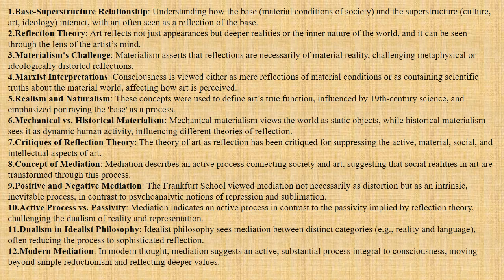Raymond Williams, 8. From Reflection to Mediation (Marxism and Literature)